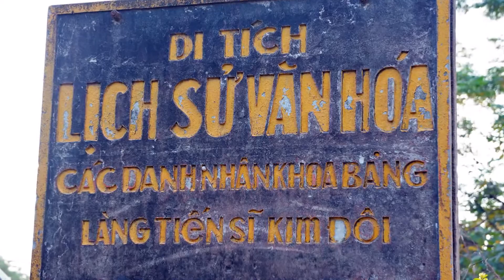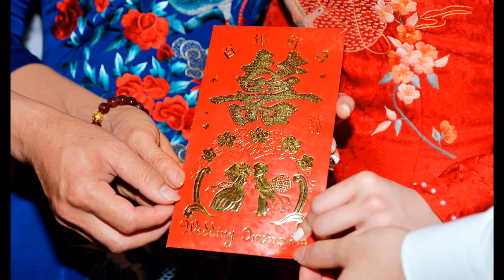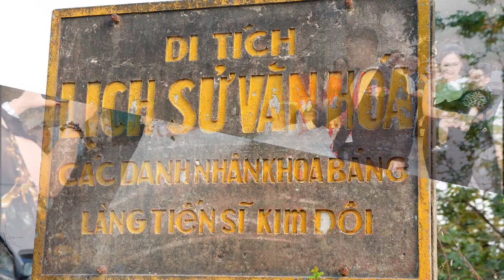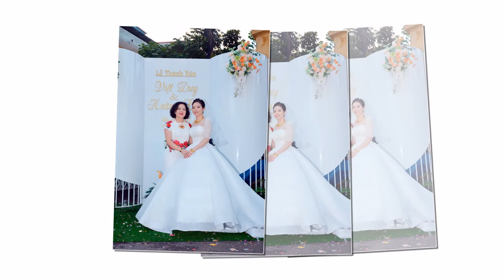Lễ thành hôn Việt Duy Hoàng Lan 22 11 2020